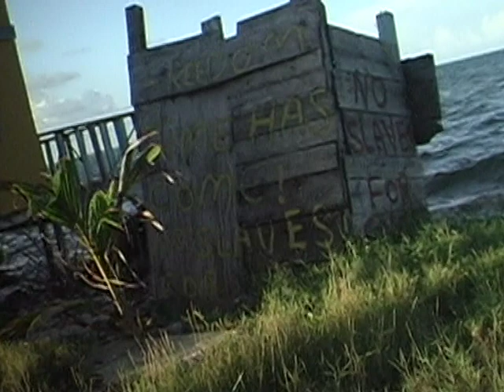Amina is Powerful | Belize Film Festival | Caribbean Film | The Power of women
Amina The Powerful is a Caribbean Film that speaks to the power of women and the way Men see them.
This Belize Film is new and it marks the birth of a strong film company out of the Caribbean.